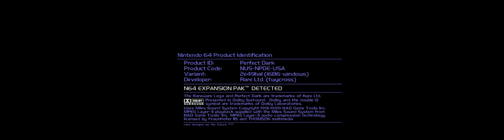Perfect Dark PC Port (32:9 Super Ultrawide Gameplay)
The latest build of the Perfect Dark PC decompilation project build by fgsfdsfgs as of 8/31/2023

Has widescreen fixes and works nicely with super ultrawide resolution.